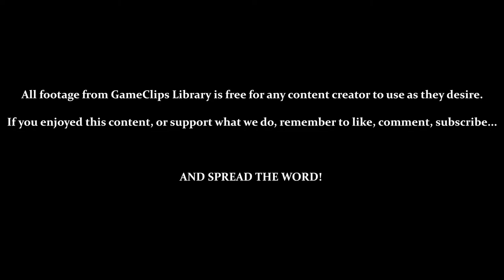Planet Freon - Ristar (Gen) — GameClips Library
Table of Timestamps:

0:15 – Planet Freon
0:20 – No, This Part Is Not Controllable...
0:55 – Ice Sliding
1:14 – Crystal Bumper
2:28 – Idle Animation (Making Snowmen)
2:42 – Bonus Spinner / Sliding Challenge
4:05 – Snowball Fight / Idle Animation Now Makes Snowballs
5:05 – Next Area – Splash Snow
6:25 – Hanging Onto Upstream Fish
9:35 – Bonus Spinner / Advanced Swimming and Sliding Challenge
11:11 - Boss Arena - Itamor Lunch
14:33 - World Results
15:08 - Credits